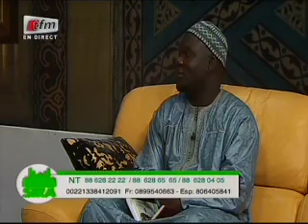Sira avec Oustaz Pape Hanne - 16 Juillet 2014 - P1